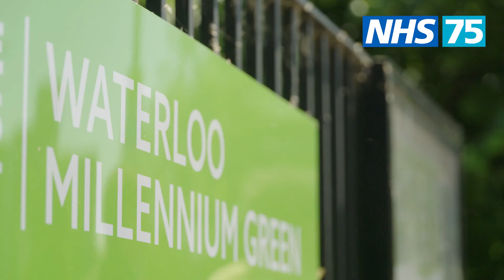NHS Chief Executive Amanda Pritchard sits down with sickle cell advocate Steph George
NHS Chief Executive Amanda Pritchard caught up with Steph, a sickle cell advocate to reflect on their initial conversation a year ago, and delve deeper into the strides made in sickle cell care over the last year.

Thousands of people with sickle cell are set to benefit from new hyper acute units that will provide specialist support and care. These new units will offer an alternative way to access quick treatment when in crisis. People with sickle cell will also be eligible for a patient card to identify them as requiring urgent treatment.